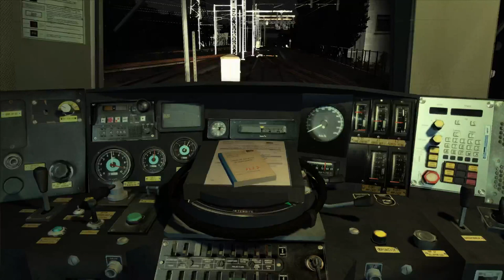Train Simulator 2017 - Aux commandes d'un train de nuit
Aux commandes du train de nuit Cerbère Paris entre Port-la-Nouvelle et Béziers. Ce train est composé d'une unité multiple (UM) de BB 7200 et de 15 voitures dont 4 voitures couchettes de 1ère classe, une voiture places assises de 1ère classe, une voiture bar, une voiture places assises de 2nd classe, 7 voitures couchettes de 2nd classe (et pas 4 comme indiqué dans la vidéo) et une voiture mixte places assises de 2nd classe à compartiments et fourgon "petite messagerie".

Add-ons

Ligne : Béziers Port-la-Nouvelle
Auteur : Geluc

Locomotive : BB 7200
Auteur : Julien416

Sons de la locomotive : Patch sons BB 7200 1.0
Auteur : vsco9

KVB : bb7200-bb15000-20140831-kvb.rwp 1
Auteurs : pml3 et PapiNic

Voitures : Voitures Corail VU75 couchettes de seconde et première classe, Voitures Corail VTU – Grandes Lignes et Voitures Corail VU75 de seconde classe mixte passagers/fourgon
Auteur : SimExpress